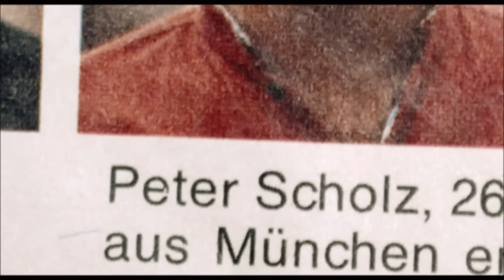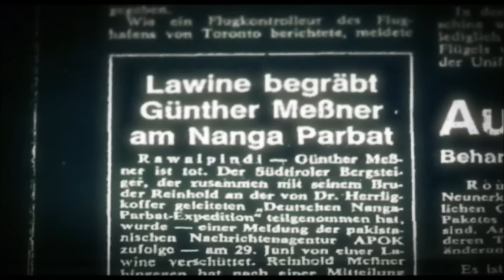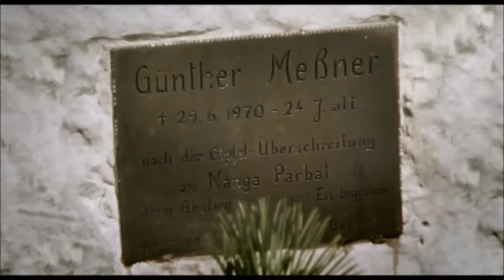Messner - La tragedia del Nanga 1970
Nanga Parbat parete Rupal 1970
Reinhold Messner e Gunther Messner